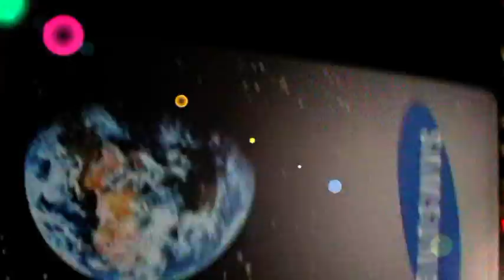Samsung & Intel road-show. Novosibirsk - 2